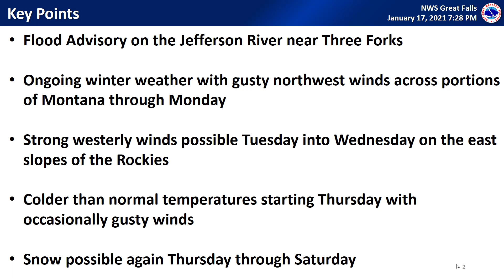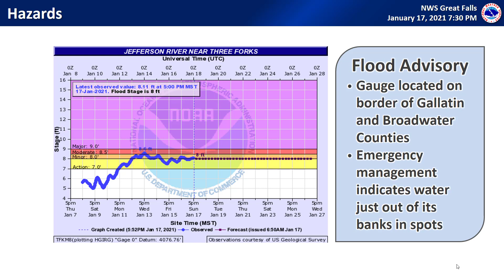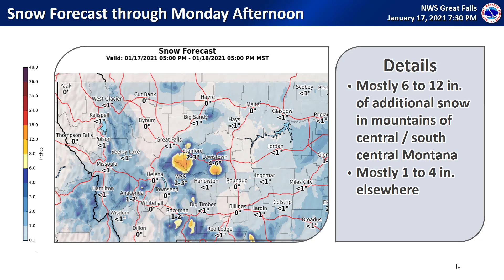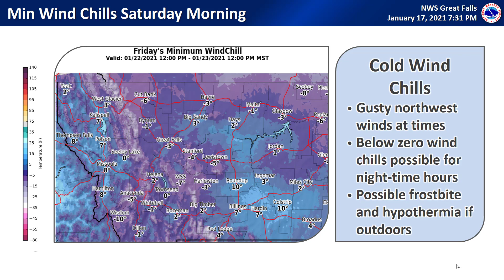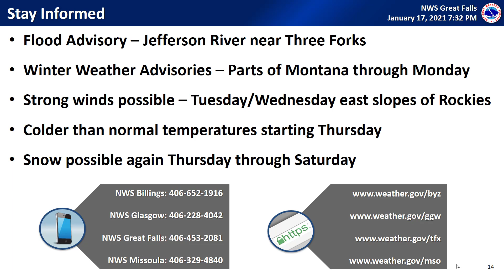Montana Weather Hazards Briefing January 18th - January 24th, 2021